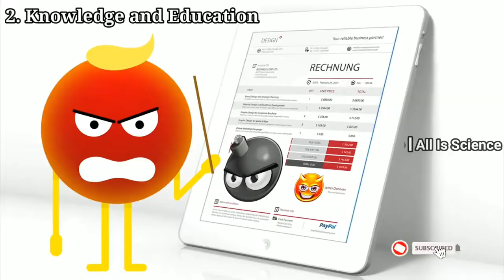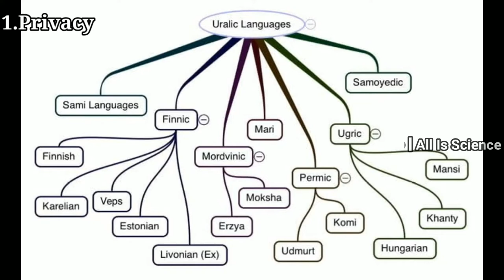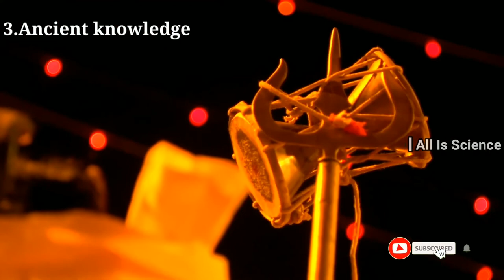What if everyone on Earth spoke or speaks the same language ? || VajraMedha